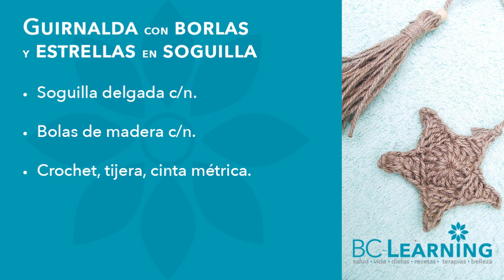Tejer con cuerda de yute y cuentas de madera. Amigurumi. Estrellas y borlas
​@bclearninglive Dale un toque rústico navideño a tus espacios con la técnica de amigurumi. Tejamos estrellas en cuerda de yute y armemos borlas con cuentas de madera.

Exitos & Bendiciones
BC-Learning